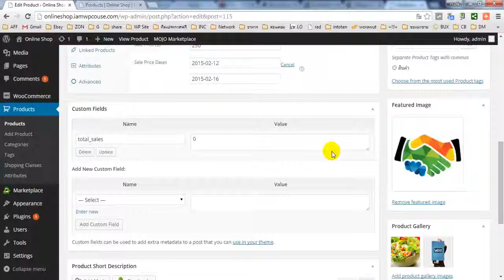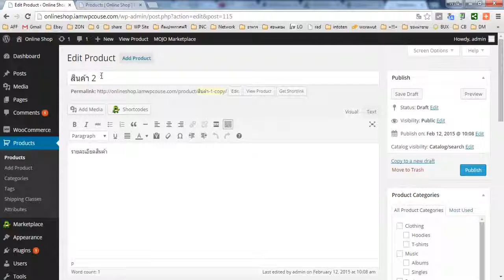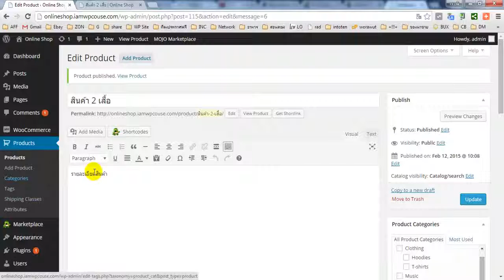เพิ่มสินค้า ที่เหมือนๆกัน ใน wooCommerce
เรียนสร้างเว็บไซต์ ฟรี